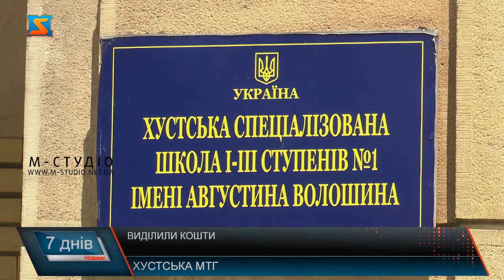Відремонтують заклади освіти. Субвенція на соцекономрозвиток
У Хустській громаді цього року заплановано чимало робіт з розвитку інфраструктури. МТГ отримала субвенцію на соцекономрозвиток від Уряду. За сприяння народного депутата України Валерія Лунченка чотири освітні установи отримають друге дихання за державні кошти вже в цьому році.

На 2021 рік у Хустській МТГ заплановано зробити чимало робіт. До громади приєдналося ще 15 населених пунктів, тому перед владою стоїть багато завдань. Першочергового вирішення потребує питання доріг.

За сприяння народного депутата України Валерія Лунченка чотири освітні установи отримають друге дихання за державні кошти вже в цьому році. За його словами наразі виділені ті об’єкти, які потребують першочергового втручання.

Експертизу вже проходить  проект щодо реконструкції садочку у селі Іза. У цьому населеному пункті вже понад 20 років немає дошкільного закладу.

До переліку об’єктів на які буде виділено фінансування із субвенції увійшла і Рокосівська ЗОШ І-ІІІ ст.

Також восени цього року один із найстаріших закладів освіти міста Хуст відзначатиме свій 100-річний ювілей. Мова про Хустську спеціалізовану школу №1 імені Августина Волошина. Цей освітній заклад також отримав кошти через субвенцію на капітальний ремонт.

2 мільйони гривень виділено на «Капітальний ремонт приміщень ЗОШ І-ІІІ ступенів в с. Нижнє Селище Хустського району».

Серед запланованого також проекти спрямовані на розвиток спортивного життя громади.